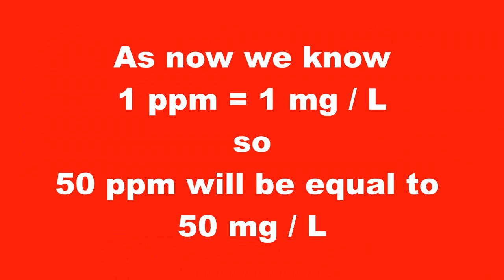📰 How to convert PPM into mg/L? 🤔 Solved Pharmaceutical Calculations - I am Pharmacist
This video describes step by step how to convert parts per million into mg per liter. A PHARMACEUTICAL CALCULATION MCQ solved.